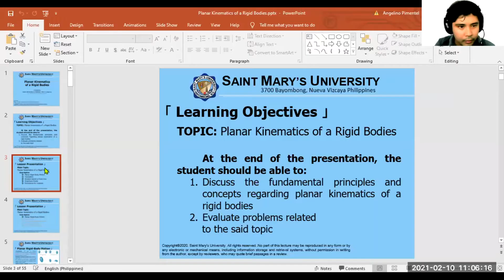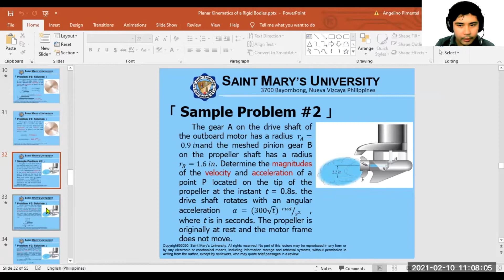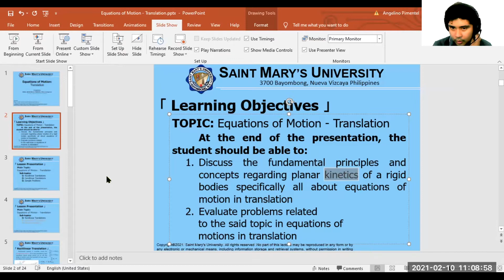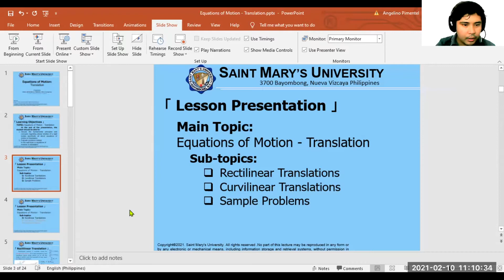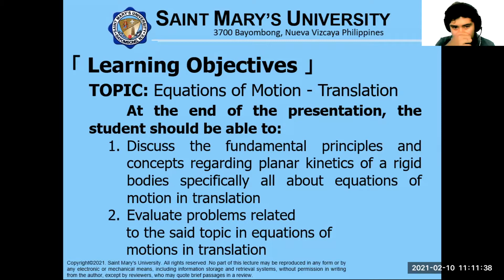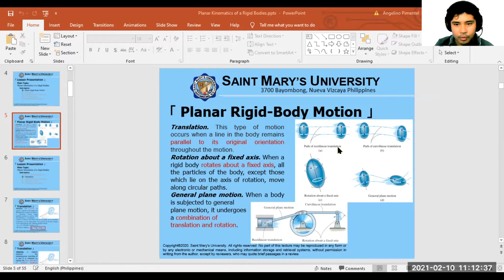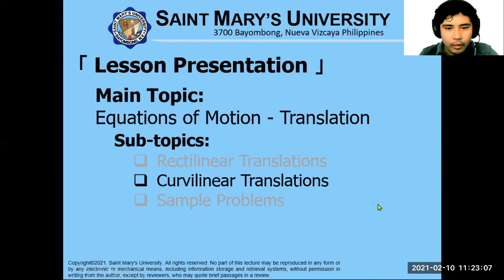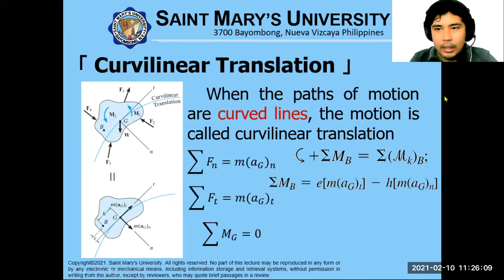Equations of Motion - Translation 001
Main Topic: Equations of Motion - Translation
Sub-topics:
-. Rectilinear Translations
-. Curvilinear Translations